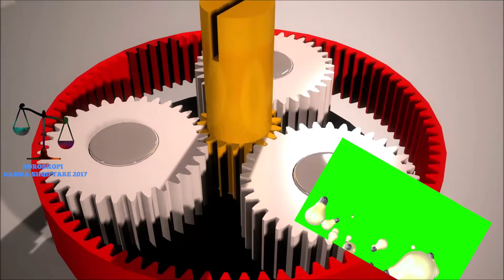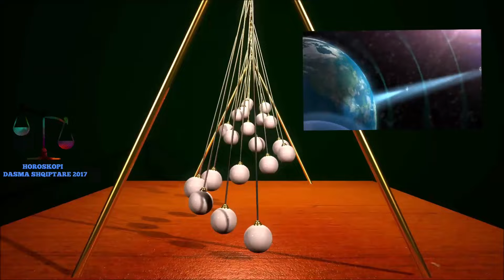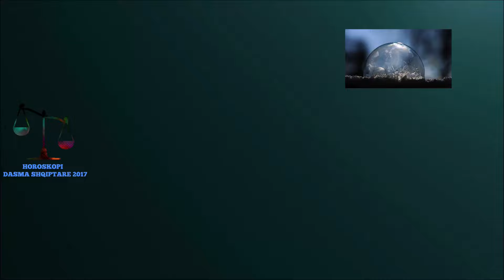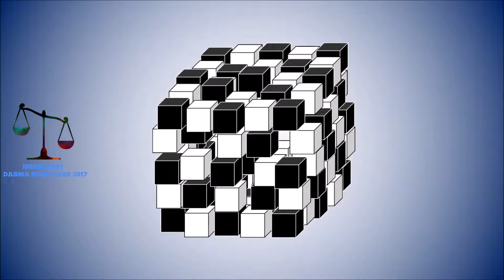Ai ma kryvi at punen me ndryshe se te tjeret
Gjat kohes qe isha duke punuar token nje punetor erdhi te me ndihmonte qe te levronim arat e mbjellura me grure, aj ma kryvi at punen me ndryshe se punetoret e tjere